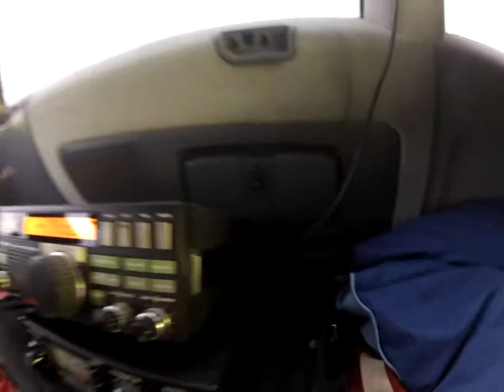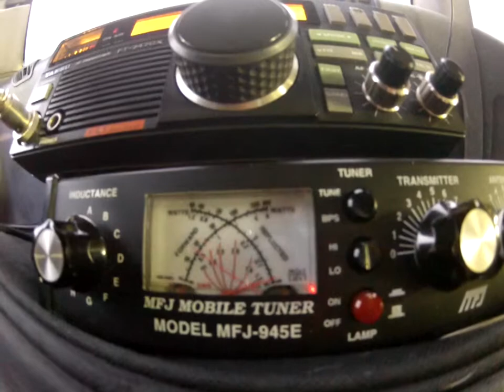Concurso de los Vértices Geodéscicos, España 2013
En "La Muela" Alarilla, Guadalajara.
Con Carlos, Felipe, Minerva y Hades. :)